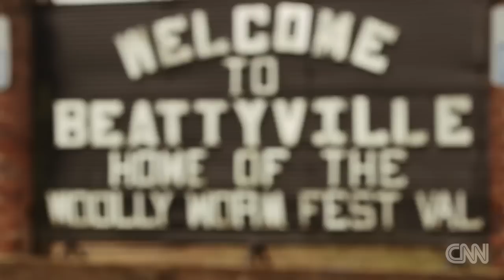A story of struggle in the heartland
Melissa Allen, a 34-year-old single mother from Beattyville, Kentucky, works two jobs just to get by. Her story is all too familiar.